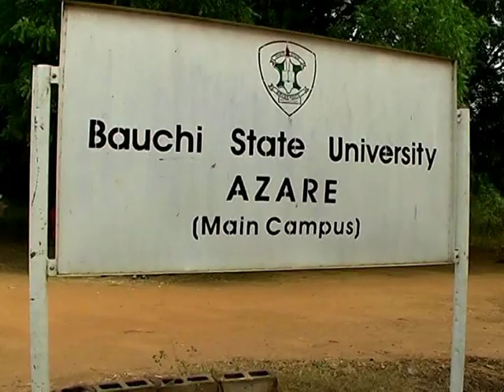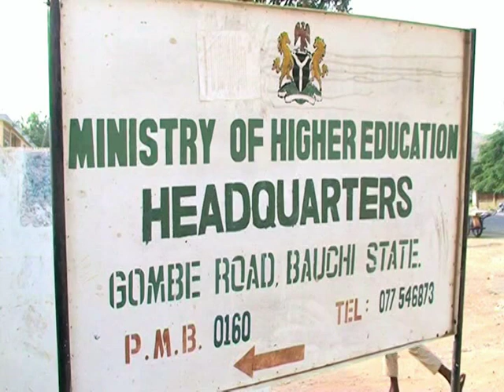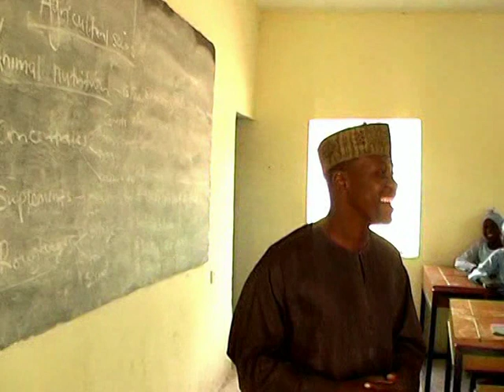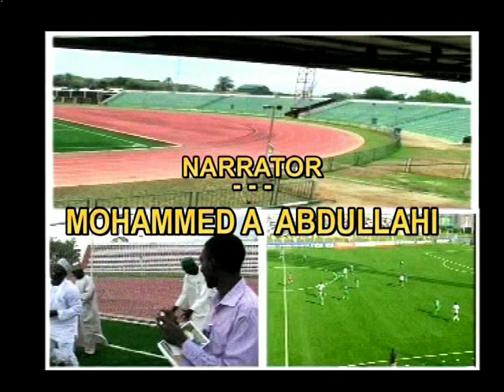educa8.flv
Isa Yuguda Bauchi State Governor